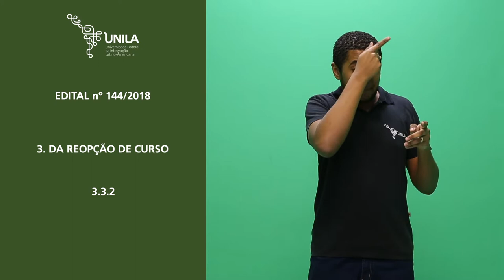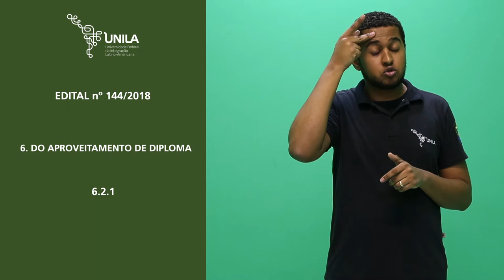Edital em Libras e Áudio - Processo Seletivo - Transferência e Aproveitamento de Diploma | UNILA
00:48 1. DAS DISPOSIÇÕES GERAIS
02:54 2. DAS VAGAS
07:38 3. DA REOPÇÃO DE CURSO
28:44 4. DO REINGRESSO
45:42 5.DA TRANSFERÊNCIA INTERNA
1:15:45 6. DO APROVEITAMENTO DE DIPLOMA
1:43:42 7. DAS DISPOSIÇÕES FINAIS